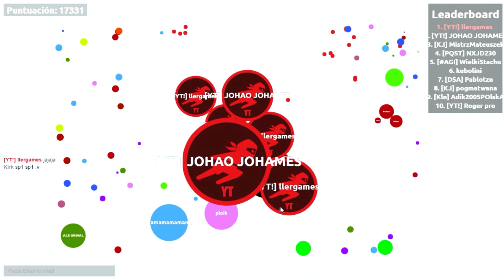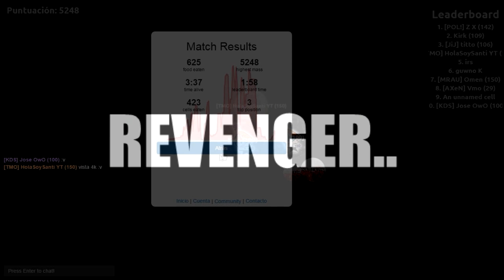BUBBLE.AM l DESTROYING SERVER EUROPA + PCKU vs Llergames l Llergames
Nuevo video!! mejores momentos en el server polaco, norteamerica, brazil, en el modo ffx1,harcore,experimental

MUSIC_:
+Number One Burnin Wild (Goblin Mashup)
+Made It In Tokyo (Goblin Mashup)
+Someone Kiss Me Thru The Phone (Goblin Mashup)
+Can't Wait For W.O.D (Goblin Mashup)
+Wake Up Diego (Goblin Mashup)
+End Of A Disaster (Goblin Mashup)